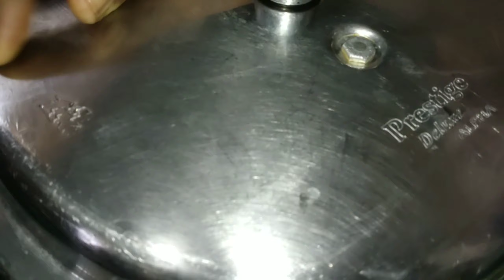Thalappakattu Biriyani ||தலப்பாக்கட்டி மட்டன் பிரியாணி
Ingredients
Jeera Rice 1kg
Mutton 1kg
Ghee 4tbsp
Groundnut oil 5tbsp